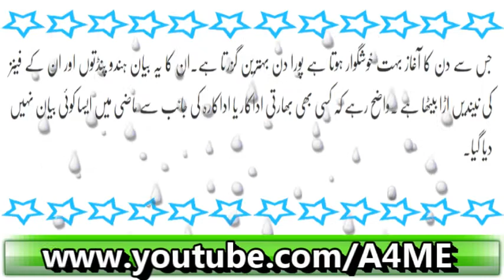May Rozana Azaan Ka Intizaar Karti Hon Priyanka Chopra Kay Bayan Nay Sub Ko Hairaan Kar Diya